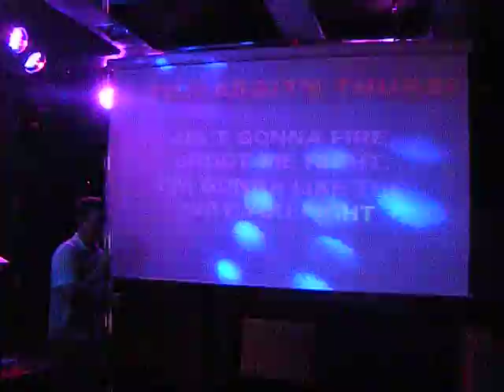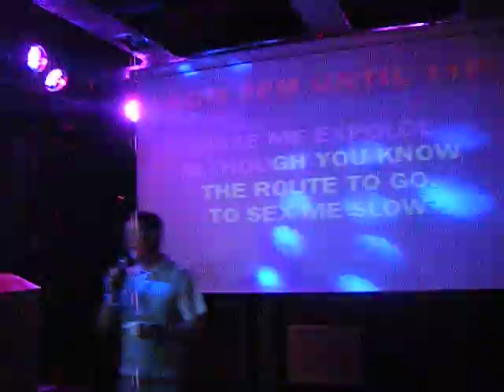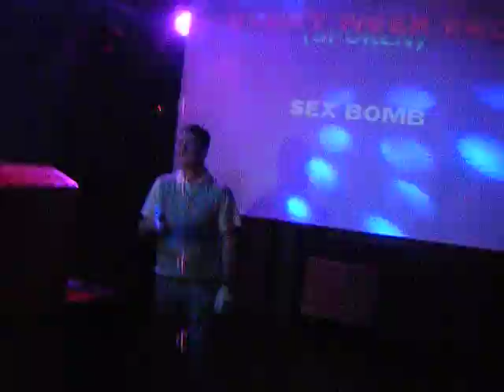Tibbs singing "Sex Bomb"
UWIC Volleyball legend Gareth 'Tibbs' Tibbetts serenading everyone